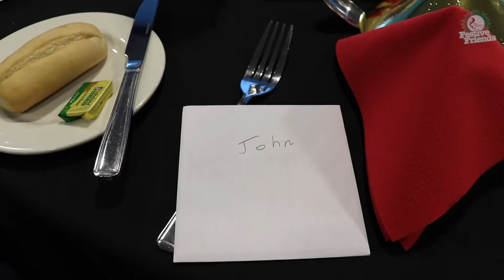Festive Friends - Falkirk FC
Meet members of the Falkirk Blind Club as they enjoy a Festive Friends event at the Falkirk Stadium, with the Falkirk Football Community Foundation and Falkirk Football Club.